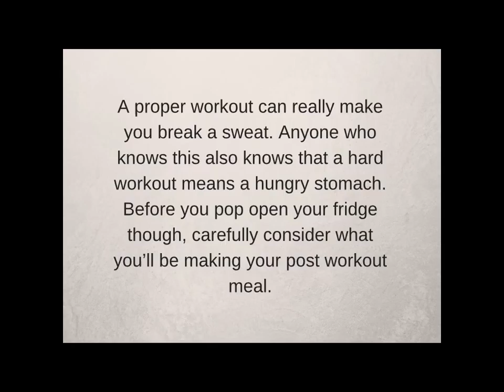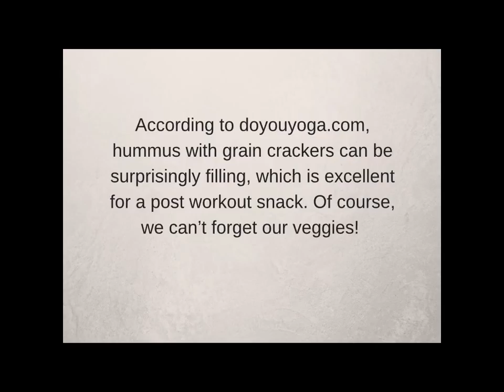Nutrition and Exercise with Bruce Strebinger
A healthy diet and good exercise go hand in hand. But it's very easy to fall into a pattern of eating food that doesn't help you maximize your workout gains. In this video, Bruce Strebinger outlines some key ways to do so.